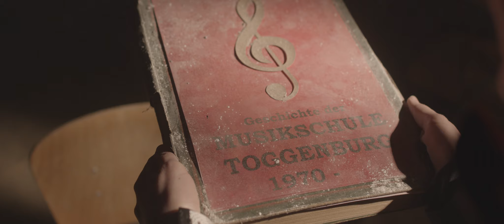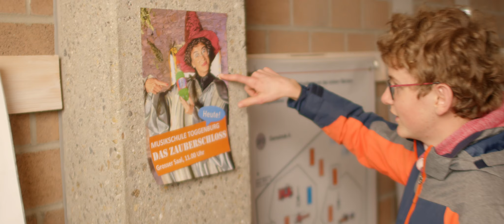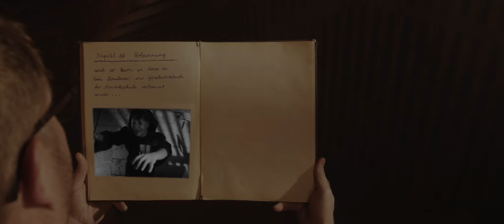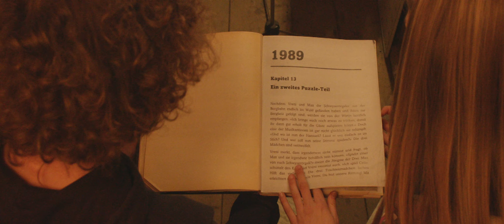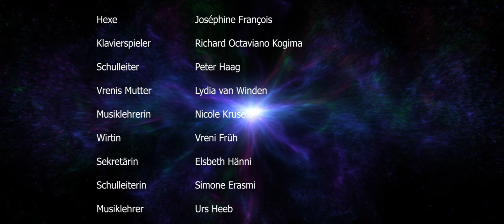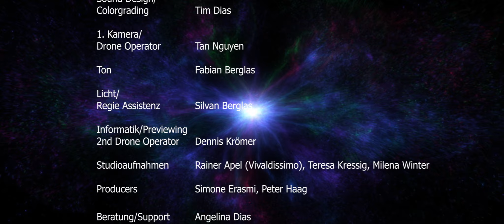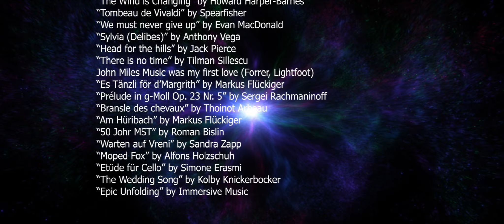Das vergessene Buch (mit Remo Forrer)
Max, ein neugieriger Junge aus Wattwil macht kurz vor seiner ersten Musikstunde eine abenteuerliche Entdeckung auf dem Dachboden der Musikschule Toggenburg. Was hat es mit dem dicken, verstaubten Buch auf sich?
Was dann passiert, hätte er sich in seinen kühnsten Träumen nicht denken können, denn er durchlebt zusammen mit Vreni die fiktive Geschichte der Musikschule Toggenburg.
Um wieder zurück in die Gegenwart zu kommen, müssen sie Mut, Neugierde, Freundschaft und Leidenschaft zur Musik beweisen. Nur so können sie den Bann brechen des bösen Zauberers (Remo Forrer) brechen.